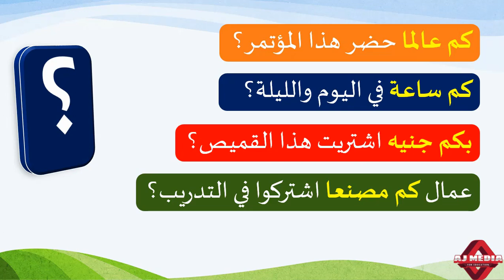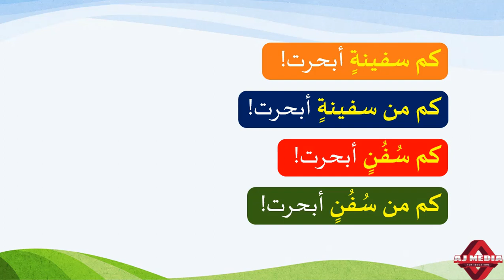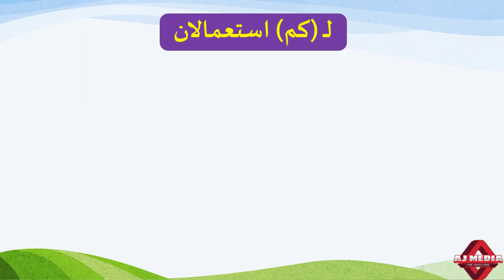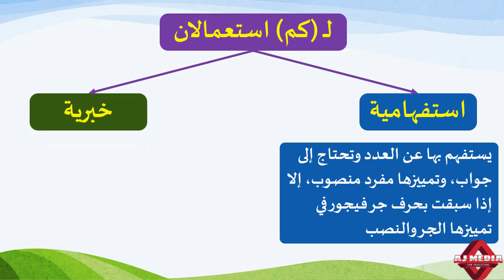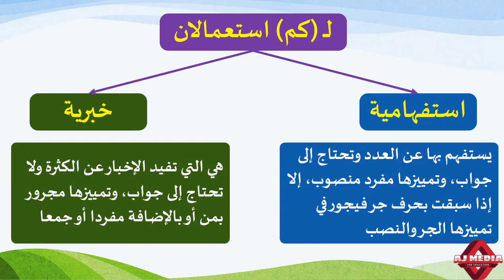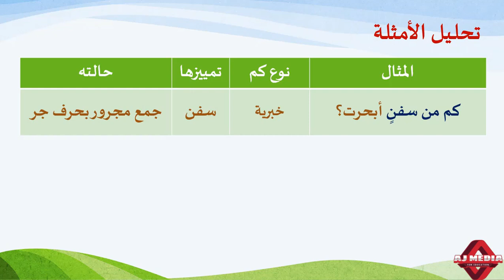كم الاستفهامية# Applied Arabic Grammar # BA Arabic # University of Calicut